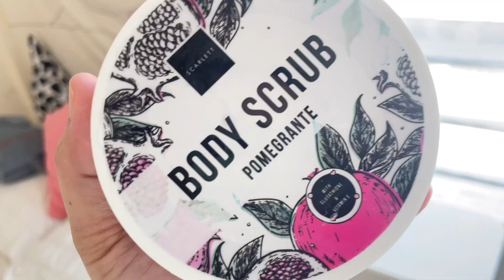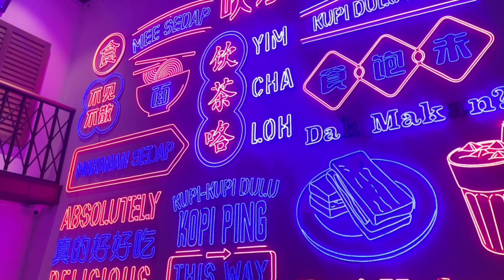Blouse, Plaid skirt & Pants Mur Mur jak😍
instagram nechachenn

PUT IN YOUR CART🛒 NOW AND CHECKOUT LATER🤩

Video editing
apps ~ kinemaster
music download ~ mp3 juice
picsart ~ Thumbnail photo

🌻about me
asal sabah malaysia